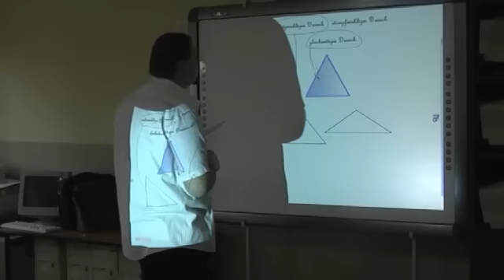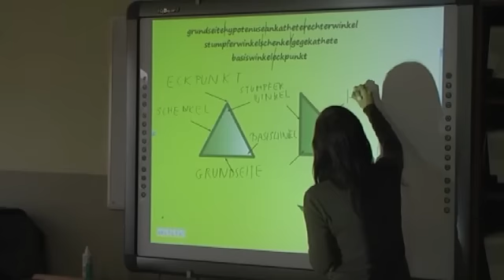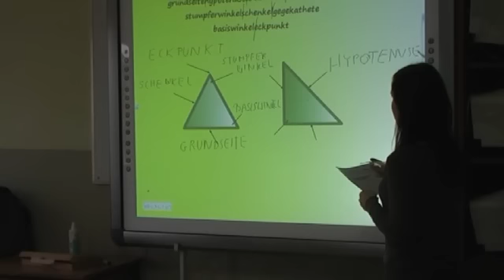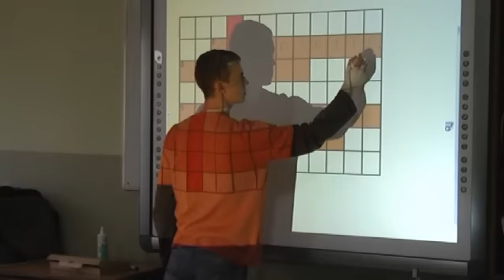Lekcja matematyki z elementami języka niemieckiego